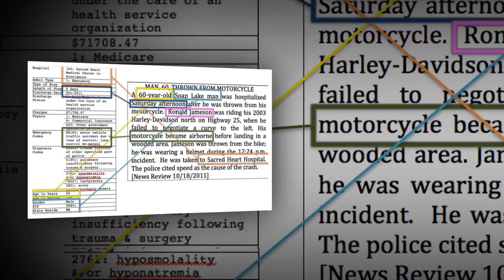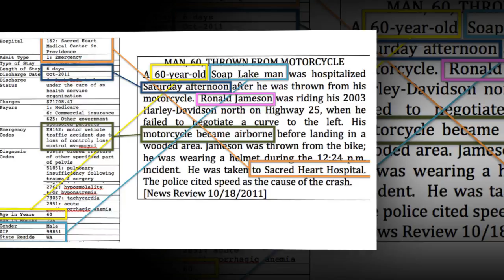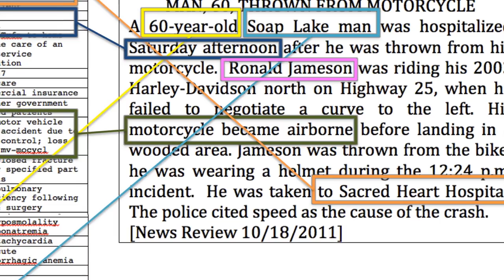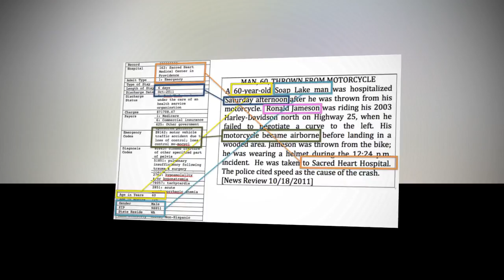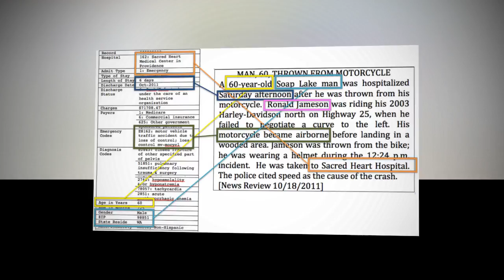Facebook Talked with hospitals about Fitting health data to anonymized profiles